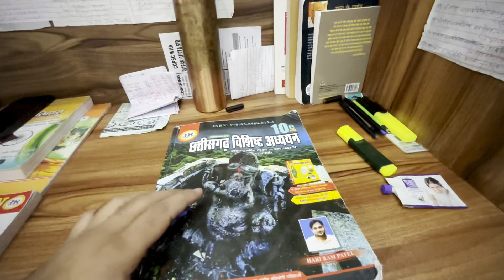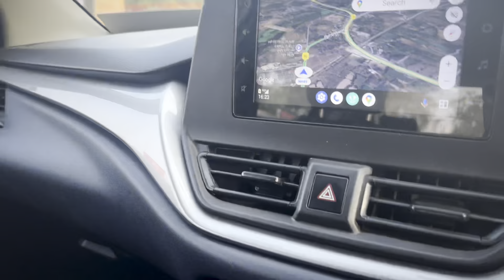My Biggest Profit 😍